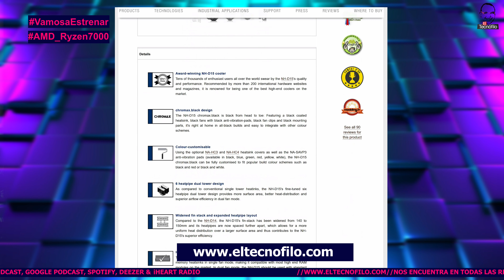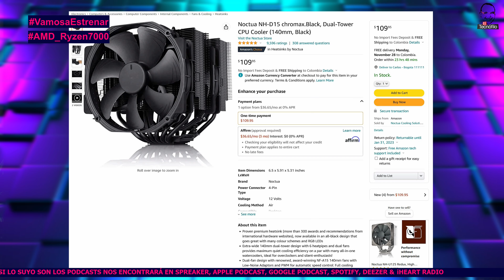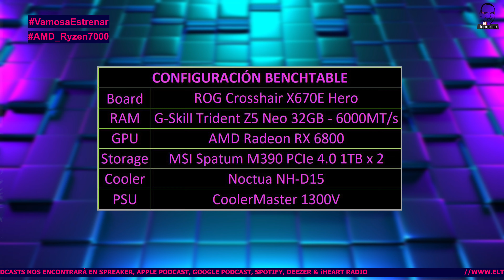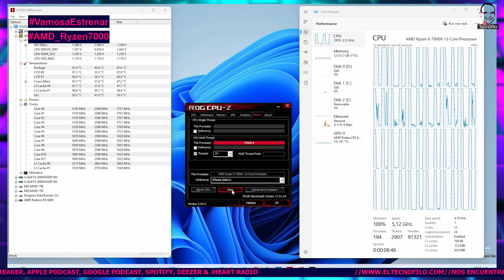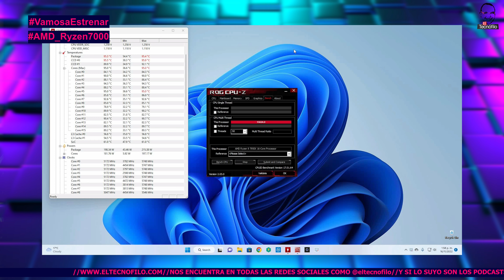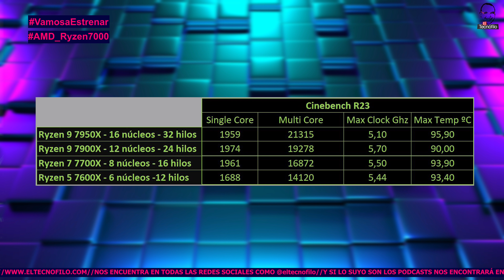Vamos a Estrenar AMD Ryzen 7000... más vale tarde que nunca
La Serie 7000 de AMD sí tiene procesador gráfico no como se afirmó en el video.

Como llegamos tarde a esta fiesta, decidimos hacer a nuestro estilo la evaluación de los "nuevos" procesadores de AMD. ZEN 4 llegaba hace ya más de un mes con muchas preguntas, algunas de ellas ya fueron contestadas; otras siguen siendo un misterio.

TODOS LOS PROCESADORES AMD SERIE 7000 EN NUESTRA TIENDA PERSONALIZADA EN AMAZON

AMD Ryzen™ 5 7600X 6-Core, 12-Thread Unlocked Desktop Processor

AMD Ryzen™ 7 7700X 8-Core, 16-Thread Unlocked Desktop Processor

AMD Ryzen™ 9 7900X 12-Core, 24-Thread Unlocked Desktop Processor

AMD Ryzen™ 9 7950X 16-Core, 32-Thread Unlocked Desktop Processor

Noctua NH-D15 chromax Black, Dual-Tower CPU Cooler (140mm, Black)

G.Skill Trident Z5 NEO Series (AMD Expo) 32GB (2 x 16GB) 288-Pin SDRAM DDR5 6000 CL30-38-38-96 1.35V Dual Channel Desktop Memory F5-6000J3038F16GX2-TZ5N (Matte Black)